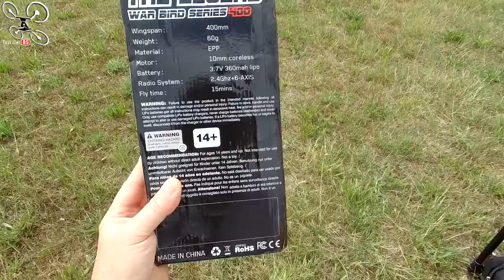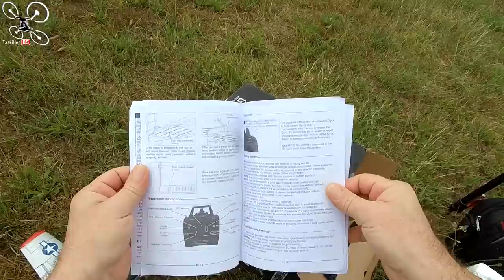Eachine Mini MUSTANG P-51D - Review Test Démo - 45km/h de vent, même pas peur !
NOTATAZ : 18.5/20  Petit, pas cher et efficace !
 Débutants et confirmés
Les + :  Facile à piloter, Faible encombrement, Très résistant, Bonne conception, Agréable à piloter indoor (salle) et outdoor et une bonne autonomie .
Les  - : Pas de tonneaux possibles en intermédiaire (faut bien dire un truc !)

Je n'en reviens toujours pas ! Comme promis, voici le test du MINI MUSTANG P-51D de chez Eachine. Le plus long c'est peut être d'ouvrir la boite ! lol . Prêt en 5mn, sans compter la charge des batteries bien sur, ce petit avion de guerre est déjà tout assemblé dans la boite et prêt à voler !  Après quelques vérifications d'alignement, perso je n'ai rien eu à faire, vous êtes prêts à voler. Facile à piloter avec ses 3 modes de vol, il comblera les débutants mais aussi les experts qui pourront également réaliser des figures de l’extrême ! Si vous n'avez jamais pilotés d'avion, ce petit engin est idéal pour s'initier sans risques et pour un faible investissement. Aussi à l'aise en salle que dehors, vous pouvez l'emmener partout et épater la galerie grâce à son mode de figures automatiques . En bref, j'ai adoré et je suis encore sur le C.. d'avoir pu voler avec un vent de 40km/h !!! Bon Film et merci à tous pour votre soutien .